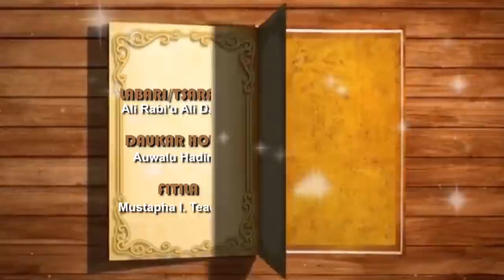AUREN SO | Episode 16 | Hausa web series 2021 (Ali Daddy)